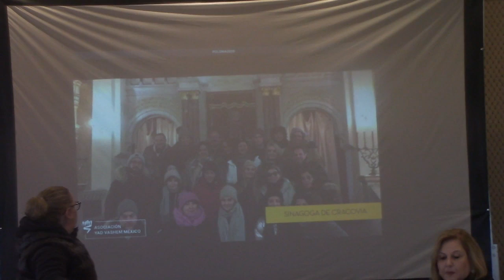Federación Femenina y Yad Vashem México recordando a las víctimas del Hoilocausto y Antisemitismo